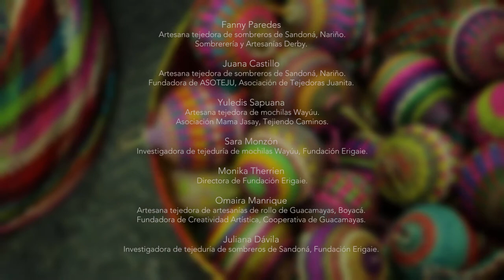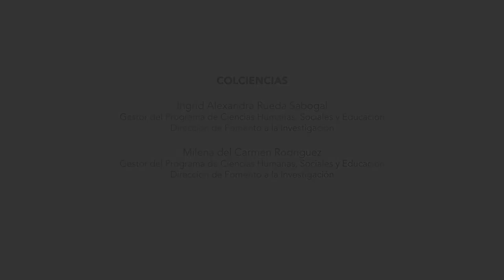Transformación de 20 artesanías emblemáticas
No se pierda este conversatorio hecho en Expoartesanías 2017, que abarca la transformación de artesanías emblemáticas y cómo éstas enfrentan el mercado actual. Investigación realizada en el marco de la alianza entre Colciencias y Artesanías de Colombia.